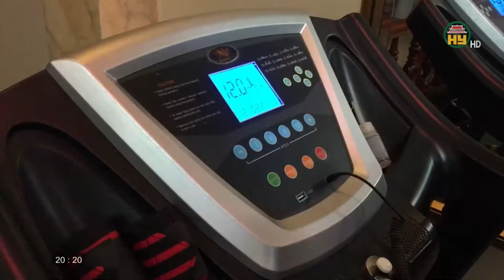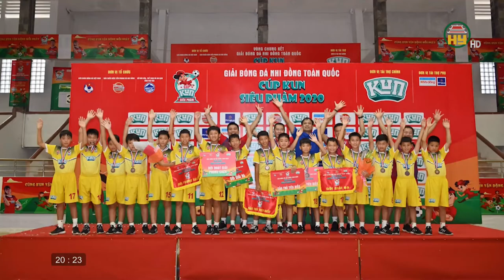HLV Đoàn Việt Hưng - Người dẫn dắt đội tuyển bóng đá nhi đồng tỉnh gặt hái nhiều thành tích cao